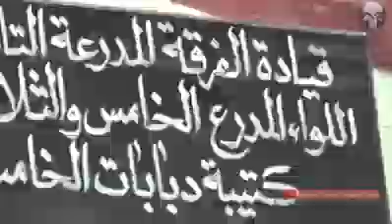T-90S/K 35th tank brigade of the 9th armored division of Iraqi Army